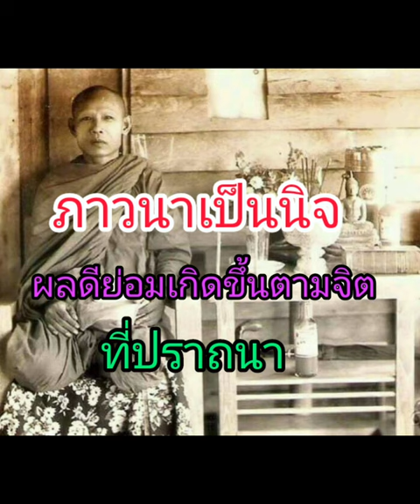คาถามหาศักดิ์สิทธิ์ ท่านพ่อลี วัดอโศการาม สวดภาวนาเป็นประจำ ผลดีนั้นย่อมเกิดขึ้นตามจิตที่ปราถนา